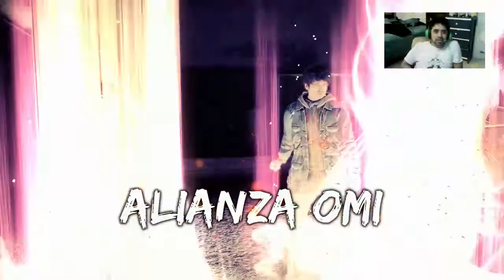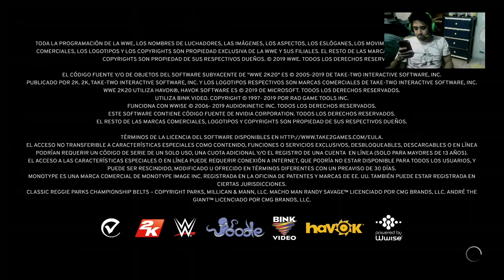Cuestion de politica-Yakuza: Like a Dragon cap 32